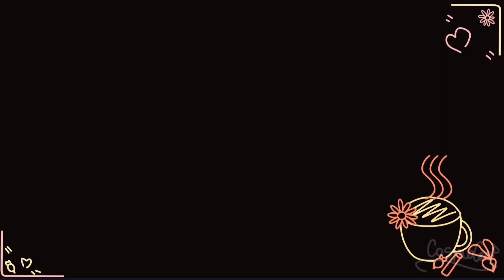Comfort chain animation meme|The Infection: life before...|Jane×Silver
Hey-yo, I'm back with new animation!
And with rlly atmospheric ship Jane×Silver!
I wanted to do this meme for a looooong time, but made only now. Hope u'll like this!

|about the animation|
 apps: FlipaClip, Cap Cut, Alight motion, Ibis paint x
fps (frames per seconds) : 17
 total frames: 810
 time taken: 3 days

|credits|
 oc: Jane (brown haired girl w/mask & line white wings) ★
       Silver (gray & red haired boy with deer horns) ★

ALL OC BELONGS TO ME! ★

social media's:

Instagram: cosmo_cat823 & cosmehhhh ()
omlet arcade: cosmo_cat823
deviant art: cosmo_cat823
discord: cosmehhhh #  8017
roblox: cosmo_cat823

ty for gifts and fan arts! luv ya all!